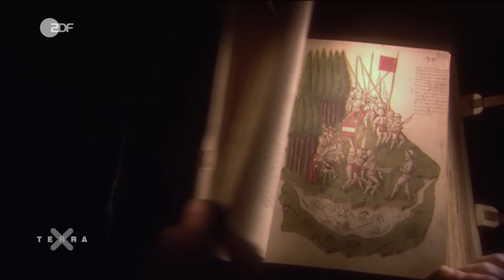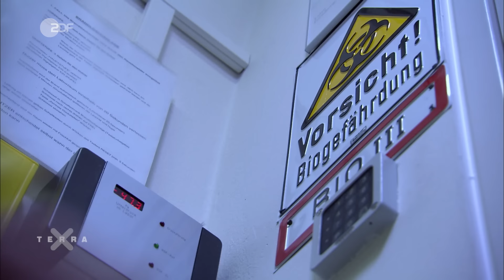Seuchen in Europa – die Pest im 14. Jahrhundert | Terra X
Die Pest breitet sich aus. Europa in der Mitte des 14. Jahrhundert. Etwa 25 Millionen Menschen sterben an der Epidemie durch die Pest. Ein Grund dafür: Die Seuche trifft auf eine geschwächte Bevölkerung. Die hygienischen Bedingungen sind katastrophal: Der schwarze Tod, die Pest, ist nicht aufzuhalten.

Wahrscheinlich an den Küsten des Schwarzen Meeres infizieren sich Seeleute mit der Pest. In Europa trifft die Seuche auf eine geschwächte Bevölkerung: Sintflutartige Regenfälle haben zu Ernteausfällen und Hungersnöten geführt. Die katastrophale Hygiene in den dicht besiedelten Städten tut ein Übriges. Immer mehr Menschen infizieren sich mit der Pest. Dabei wird das tödliche Pest-Bakterium nicht direkt von den Ratten übertragen, sondern durch den Biss von Rattenflöhen.

Heute gilt die Pest in Europa als ausgerottet, ihren Erreger findet man nur noch in den Panzerschränken von Laboren. Das Pestbakterium ist nur unter dem Mikroskop sichtbar – dank moderner Antibiotika hat es seinen Schrecken verloren. Im Mittelalter sind die Ärzte machtlos. Hat der Erreger die Lunge befallen, gibt es keine Hoffnung auf Heilung. Die Lungenpest ist besonders heimtückisch. Wie sie übertragen wird, das wissen die Menschen damals nicht. Pestmasken, die mit ätherischen Ölen und Kräutern gefüllt sind, sollen vor Ansteckung schützen. Außerdem versuchen Ärzte, die Krankheit einzudämmen, indem sie die Toten aus den Städten schaffen lassen. Mehr dazu erfahrt ihr im Video.

Das Video „Die Pest“ stammt aus der Reihe „Momente der Geschichte“, Sendedatum vom 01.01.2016

Weitere Folgen der Serie „Momente der Geschichte“ findet Ihr auch